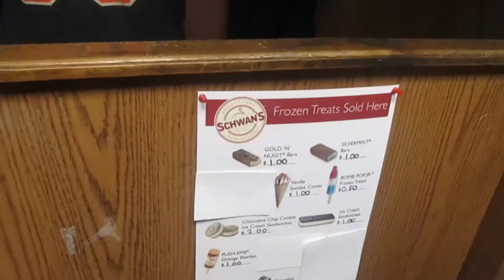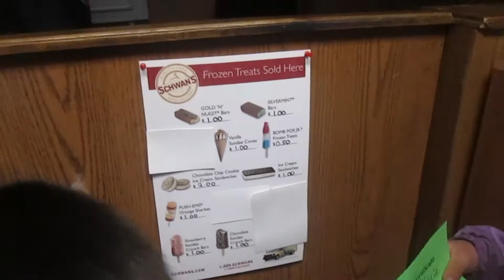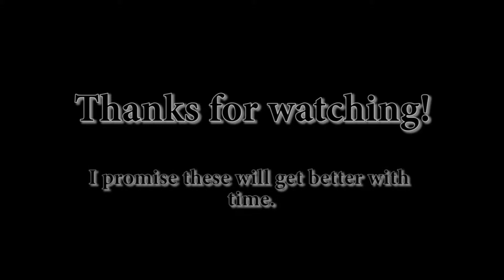Camping and Park Hunting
This past week, I was generally unprepared.